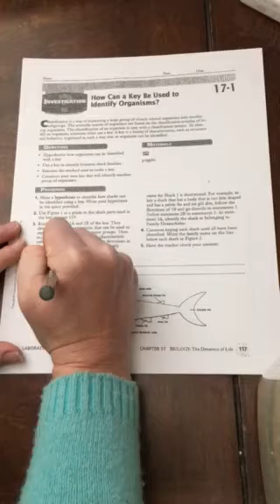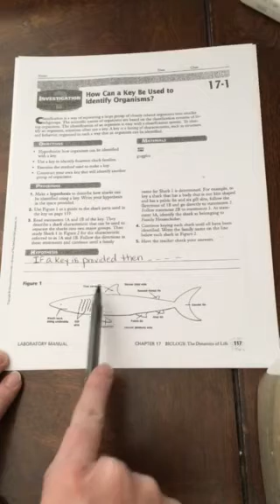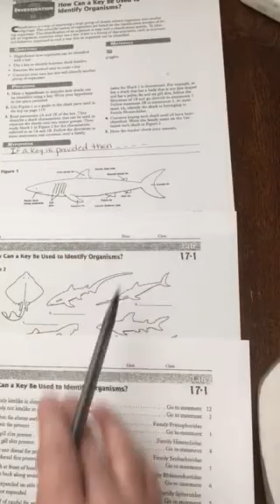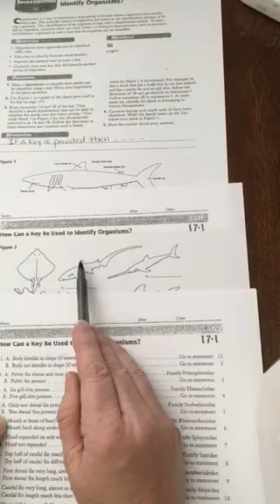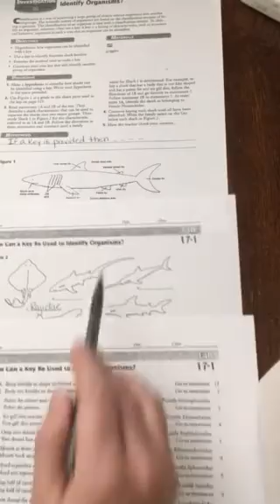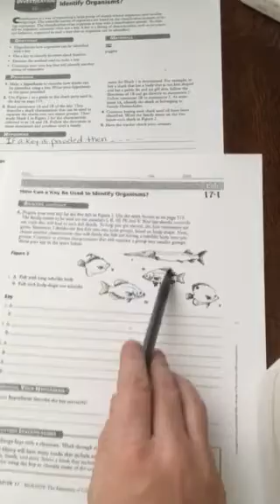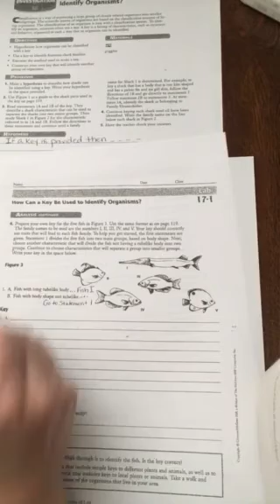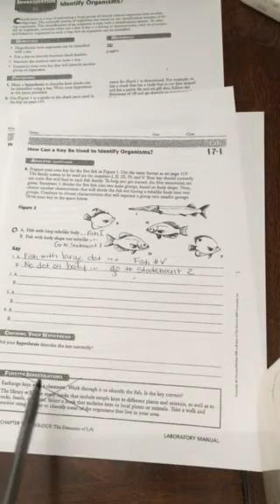How can a key be used to identify organisms?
Use this example to get started on your lab. This lab comes from the Glencoe Biology the Dynamics of Life book.